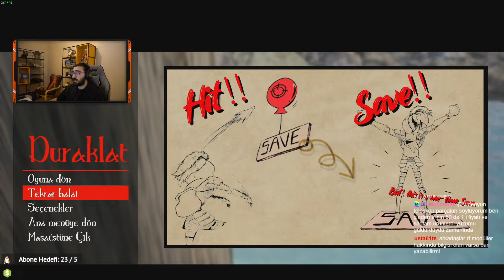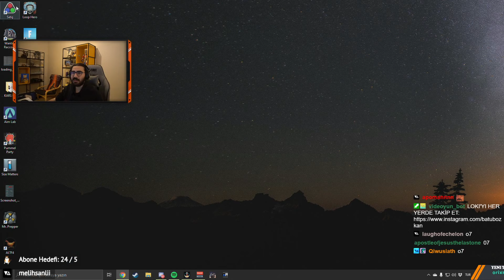Videoyun-ALTF4 (KANSER EDEN OYUN) OYNUYOR#14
Videoyun Kanser Eden Oyun ALTF4 Oynuyor